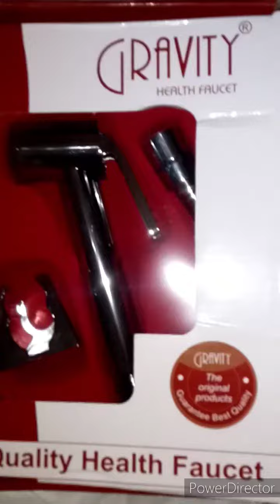Alfa set and flash tank gravity gravity Alpha set plus tank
@plumbarsattar2004video ko dekhen kahin drilling aap pipe mein hold Na mare yah said Dargha road Azam chauk PARBHANI
diverted free fitting geyser fitting and
subscriberkaisebadhaye
1000subscribarkaysebadaye
205K views · 9 months ago...more
Plumbing
@plumber technical channel

9:31
Plumber Cp Fitting Name And Work | Cp Fitting Plumber | प्लम्बर सीपी फिटिंग नाम और यूज
Hindi Point•24K views

4:50
Names of SWR Drainage PVC Pipes and Fittings | Plumbing Drainage Work PVC Materials | Build Dunia
Build Dunia•12K views

1:52
@Interior Work Design
Bengali Blogger Anamita
New
189 views

2:19
All water faucet name , CP fittings , bathroom fittings name l CP Fitting names
Know_It•51K views

4:20
plumbing fittings kitane height pe hona chaahiye प्लंबिंग फिटिंग कितने हाइट पे होना चाहिए
MT Plumber•290K views

8:25
Standard Height of Different Plumbing and Sanitary Fitting | plumber work | By Electro Junction
Electro Junction•46K views

8:17
Plumbing Tools II Plumbing Tools name and work II Plumbing with Zulfiqar
Plumbing With Zulfiqar•78K views

5:22
Civil Dimensions•584K views

6:46
Plumbing Work Material Name | Cpvc Pipe Fittings Name | सीपीवीसीए फिटिंग का नाम और उसका काम
Hindi Point•134K views

6:15
सीपीवीसीए फिटिंग का नाम और उसका काम / CPVC fitting name and work
R.S MULTI TECHNICAL•1.6M views

6:10
Required Electrical Material for Constructing a New House | Electrical Items Names | Build Dunia
Build Dunia•146K views

Up next
8:58
Difference Between PPR vs PVC vs CPVC vs UPVC vs GI plumbing Pipe! कौन सा पाइप कहाँ use करना चाहिए?
My Engineering Support•232K views

Description

Baathroom fittings name| CP fittin Name I Plumbing With Zulfiqar I Urdu/Hindi
2.5K
Likes
205,503
Views
28 Nov
2021
BATHROOM FITTINGS NAMES
1- SHORT BODY BIB COCK
2- LONG BODY BIB COCK
3- ANGLE BIB COCK
4- ANGLE BIB COCK 2 IN 1
5- WASH BASIN / PILLAR COCK
6- WASH BASIN MIXER
7- SINK MIXER
8- WALL MIXER
9- CONCEALED VALVE
10 - DIVERTER
11 – CP CAPE
12 – THREADE TAPE / TEFLLONTAP
13 – CP EXTENSION NIPPLE
14 – HAX NIPPLE / REDUCER SOCKET
15 – HOT WATER CONECTION PIPE
16 –CLDO WATER CONECTION PIPE
17 – COMMOD SPRY - HAND SHAWER
18 – WALL MIXER TELEPHONIC SHAWER
19 – SHAWER HEAD
20 – SHAWER ARM
21 – CHECK VALVE
22 - POP UP COPLING
23 – BASIN COPLING
24 – SINK COPLING
25 – WASTREN TOILET COMMODE
26 - INDION COMMODE
27 – WALL HANGING COMMODE
28 – CISTERN BOX
29 – GAS GEYSER
30 – WASH BASIN
31 - URINAL TOILET
32 – BATH TUB
8.5K
Likes
584,969
Views
2021
18 Apr

 Hello Guys !! Today in this video I am going to tell you about Diverter Vs Wall Mixer, Fittings, Prices, and which is best to use at home. A complete guide from start to end so watch the video till the end and if you like the video then please share with your friends who are looking for this video. Thanks
Jaquar Single Lever High Flow Diverter Without Exposed Part-079

Jaquar Allied Concealed Body for Single Lever Diverter 40mm Cartridge - Chrome

Essco Jaquar Aspire Complete Diverter Set.

ALTON EDGE 13100 Diverter High Flow Full Set (Chrome)

ALTON GRACE 3780 Brass Wall Mixer With Provision For Over Head Shower and 125mm Long Bend Pipe

Brass 2 in 1 Wall Mixer With Crutc